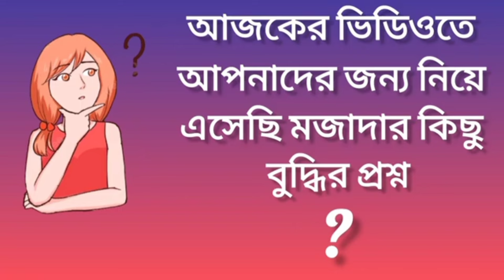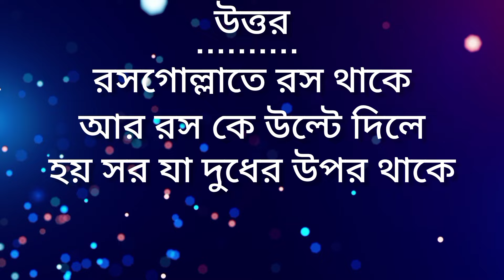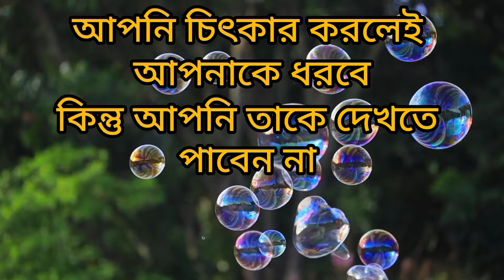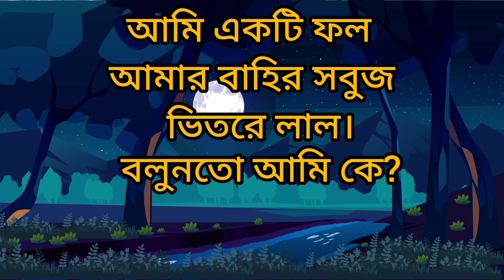গুগলি ধাঁধা.. কোথায় জল ছাড়া ,প্রচুর ঢেউ থাকে? ধাঁধা/বাংলা ধাঁধা/ bangla dhadha/gk quiz dhadha/quiz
Bangla dhadha
Mojar dhadha
Quiz dhadha
Dadagirigoogly
Dada
Gk quiz dhadha
Bangla dhadha question and answer
Googly dhadha
বাংলা ধাঁধা
গুগলি ধাঁধা
বাংলা জিকে বুদ্ধির ধাঁধা
ধাঁধা
ধাঁধা বাংলা
মজার ধাঁধা
বাংলা ধাঁধা ও প্রশ্নের উত্তর
গুগলি ধাঁধা ও প্রশ্নের উত্তর
SS public TV